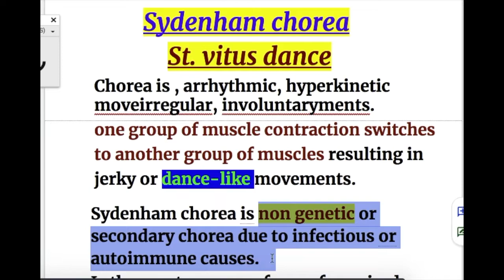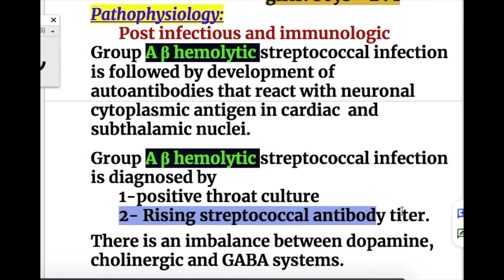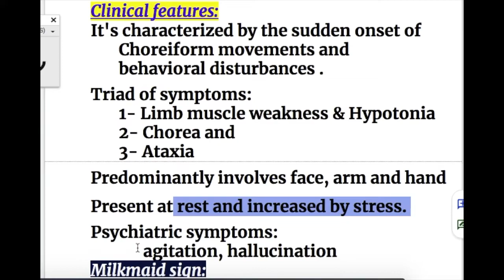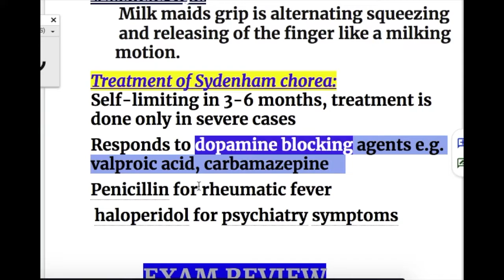SYDENHAM CHOREA, St. vitus dance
Sydenham chorea,
St. vitus dance,
Chorea, dance-like ,rheumatic fever , carditis, ,
Post infectious , immunologic ,
Group A β hemolytic streptococcal,throat culture
,streptococcal antibody titer,
Choreiform movements,
agitation, hallucination
, dopamine blocking agents, valproic acid, carbamazepine,

    USMLE, PLAB, MRCP, MEDICAL EXAMS, MEDICAL KNOWLEDGE